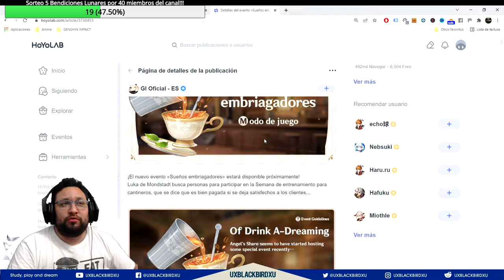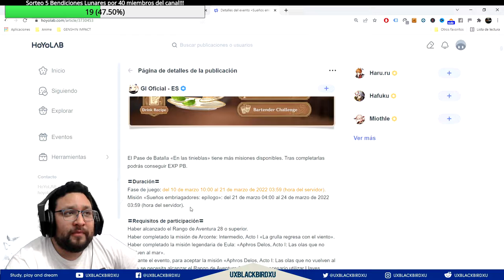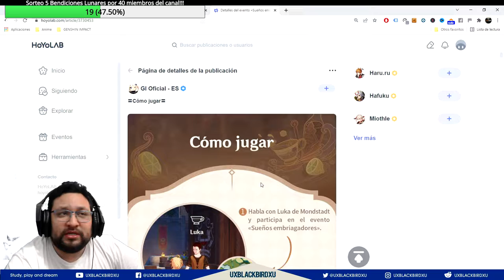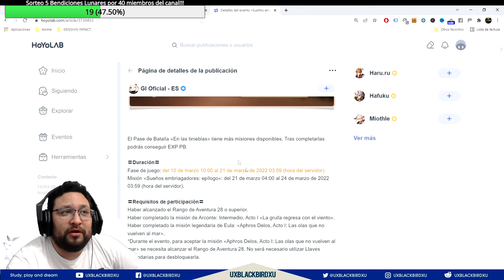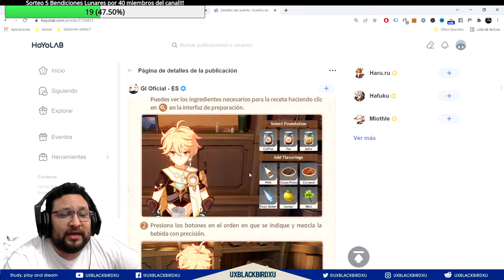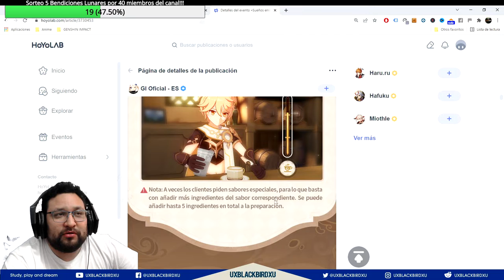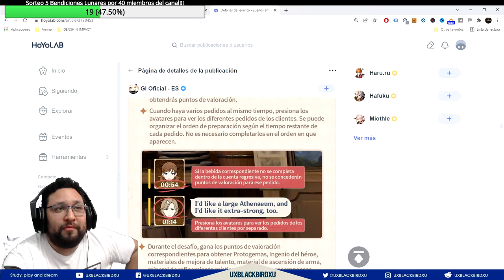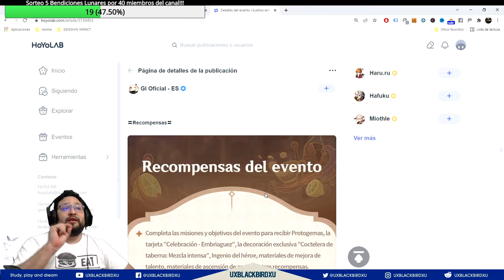SUEÑOS EMBRIAGADORES 👈 ♓ | ⚡⚡ Genshin Impact ⚡⚡ | Guia del evento, Protogemas, Material, Mora y mas!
Evento Sueños Embriagadores

0:00 Intro
0:30 Generales del Evento
1:43 Requisitos
2:40 Recompensas del evento
4:05 Descripcion del Evento
9:29 Gameplay Explicativo

Codigo Creador de Contenido en EPIC:
UXBLACKBIRDXU

OH EKATE
banners mas nuevos (ohekate)